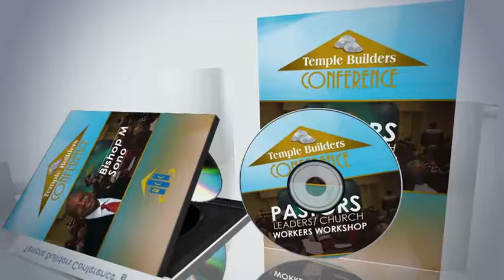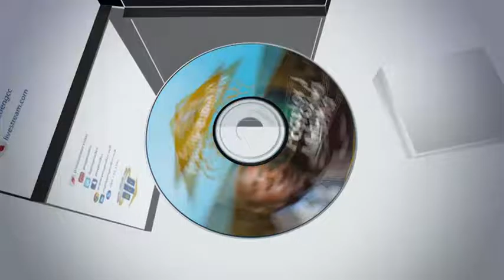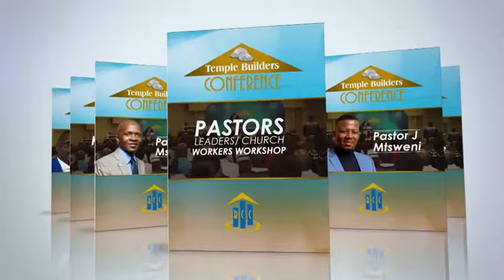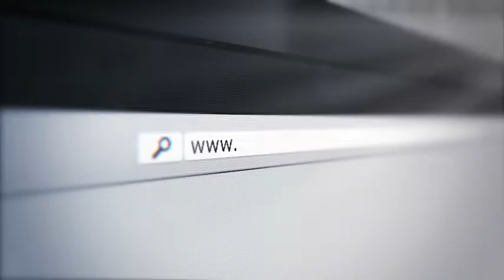WALKING IN THE ANOINTING OF KINGS P3 | PS JACOB MSIPHA